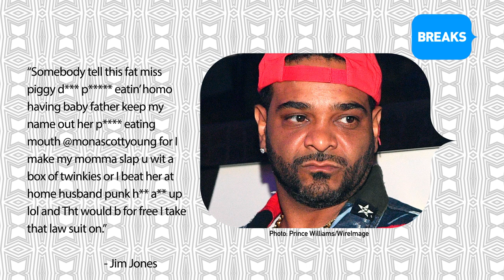Jim Jones Slams Mona Scott-Young